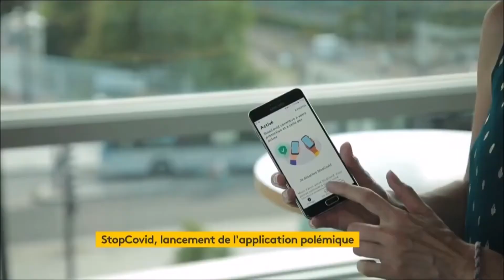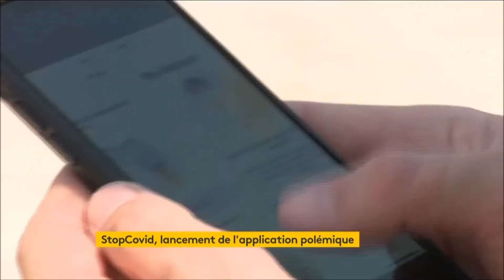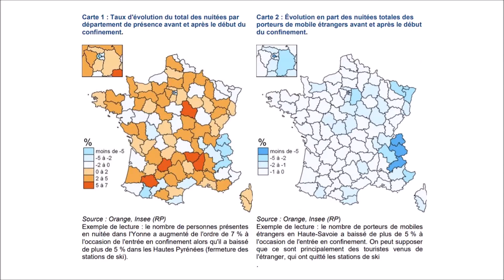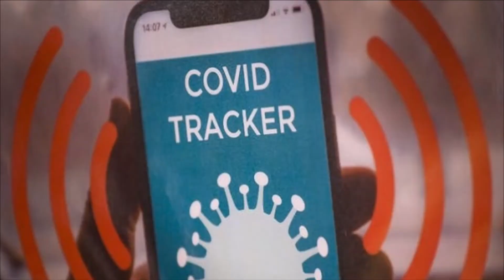👨‍⚖️ Que pense la CNIL de l'application STOP COVID vis à vis du RGPD.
Tracking : l'application mobile StopCovid obtient l'accord de la CNIL, sous conditions

L'application de traçage numérique que le gouvernement veut mettre en place a reçu l'aval de l'autorité indépendante, qui s'est exprimée rapidement en raison de l'état d'urgence sanitaire provoqué par la crise de coronavirus, non sans réclamer quelques garanties supplémentaires, concernant notamment la sécurité du dispositif.

Saisie par le secrétaire d'État chargé du Numérique, Cédric O, la Commission nationale informatique et libertés (CNIL) était invitée à livrer son avis concernant les modalités et conditions de mise en œuvre de l'application mobile StopCovid, au regard des différentes réglementations en vigueur, parmi lesquelles le Règlement général sur la protection des données (RGPD). L'autorité administration indépendante a publié, ce dimanche 26 avril, une délibération portant avis sur la question. Pour la CNIL, il est tout à fait possible de tolérer l'application, du moment qu'elle repose sur une démarche volontaire. mais l'autorité veille au grain et demande certaines garanties supplémentaires.

Pour la CNIL, StopCovid respecte le RGPD
StopCovid, encore en développement, est une application mobile fonctionnant via la technologie Bluetooth, qui basée sur le contact tracing (le suivi de contacts) et le volontariat, permettrait d'informer les personnes ayant été en contact avec un individu atteint du COVID-19 et avec lequel elles auraient été en contact rapproché et sur une certaine durée dans les quinze derniers jours avant son signalement. Sur le principe, l'anonymisation est garantie puisque les échanges entre smartphones se feraient via des ID temporaires et aucune donnée personnelle n'entrerait en jeu.

La CNIL est évidemment d'accord avec l'idée du volontariat. Elle précise par extension que le fait de ne pas installer l'application ne doit pas avoir de conséquence négative sur l'individu qui passerait outre, par exemple pour accéder aux tests ou aux soins.

Sur sa construction même, la Commission nationale informatique et libertés reconnaît que StopCovid respecte le concept de protection des données, notamment via l'utilisation d'ID (pseudonymes), qui préserve la confidentialité des personnes contaminées.

La commission invite les autorités à ne pas céder à la tentation du « solutionnisme technologique »
En collaboration avec l'Allemagne, la France et les chercheurs de l'INRIA (l'Institut national de recherche en sciences et technologiques du numérique), ont mis au point le protocole de suivi de l'application StopCovid, baptisé Robert. Selon la CNIL, le protocole confirme « que l'application traitera bien des données personnelles et sera soumise au RGPD ». Dans son avis, elle considère que l'application peut être déployée « si son utilité pour la gestion de la crise est suffisamment avérée et si certaines garanties sont apportées ». La commission invite les autorités à ne pas céder à la tentation technologique postérieurement à la crise. Parmi les garanties, on pense évidemment à la durée de conservation des pseudonymes et leur validité dans le temps.

Les membres de la CNIL notent également que l'efficacité d'une telle application n'est pas totalement assuré. Elle dépendra, par exemple, de sa disponibilité dans les boutiques d'application comme l'App Store ou Google Play Store, et de sa compatibilité avec un maximum de smartphones et autres équipements mobiles.

S'agissant de StopCovid, les députés auront une lourde journée, mardi 28 avril, à l'issue de laquelle ils devront trancher sur le futur de l'application. Dans le cas où le Parlement adopte le dispositif, la CNIL demande à être saisie à nouveau de façon à se prononcer sur les modalités définitives de mise en œuvre de ce dernier.

Coronavirus : StopCovid disponible et toujours controversée
La hantise du gouvernement est une seconde vague. Pour vérifier si on a été en contact sans le savoir avec une personne malade du Covid-19, on peut télécharger l’application StopCovid disponible depuis mardi 2 juin.

Après des semaines de tergiversation, StopCovid est disponible sur smartphone depuis mardi 2 juin. Pour être efficace contre la maladie, l’application doit être téléchargée par un maximum de Français, mais l’accueil réservé pour ce nouvel outil reste pour l’heure plutôt mitigé. "Pour l’instant, ça ne me semble pas nécessaire, tant que les gestes barrières sont respectés, pour moi, ça peut attendre", estime une jeune femme.